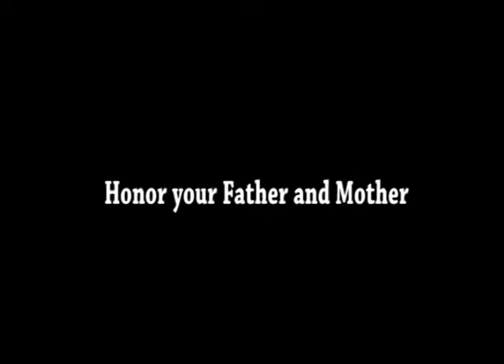Divine Call Centre,Mulki Presents Divine Touch Episode -30